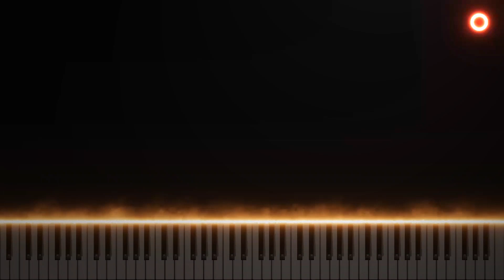Daily UNDERTALE Song Covers | 23-Shop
Hello, traveller. How can I help you?

I'll try my best to make daily Undertale song covers with my own take on it, daily!.. well hopefully.

"Shop" from Undertale - By Toby Fox.
Recreated by @Cats_have7lives